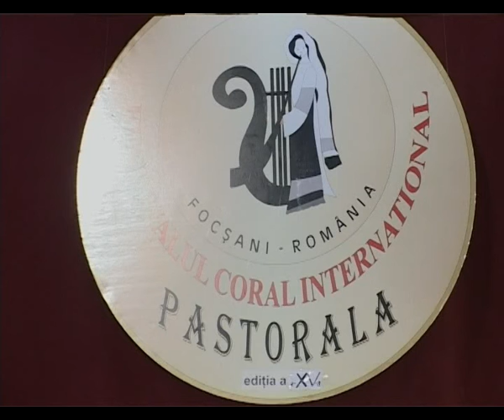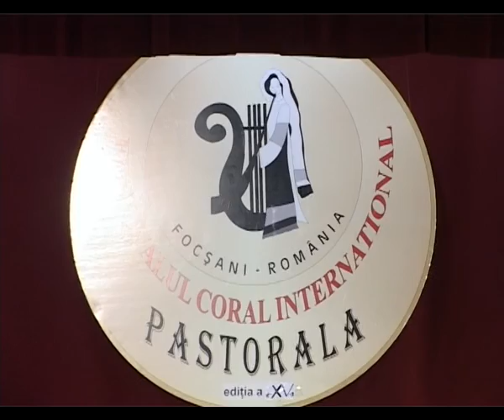Festivalul Coral International Pastorala Editia a XV a Focsani 2016